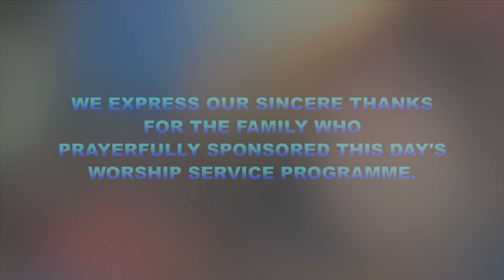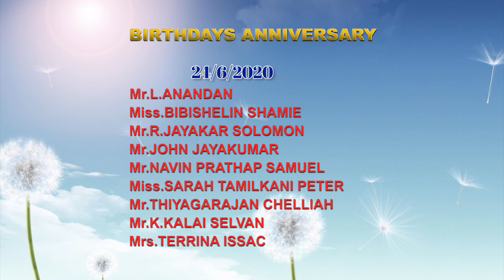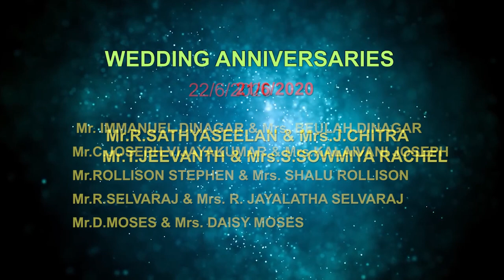Sunday Worship Service on 21st Jun 2020 by Rev .D. Richard Ambrose Jebakumar.